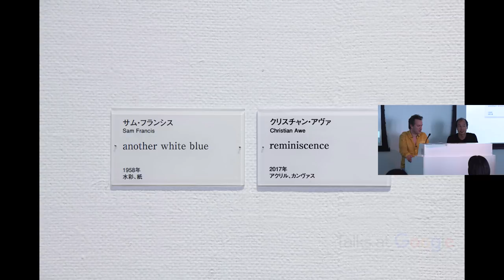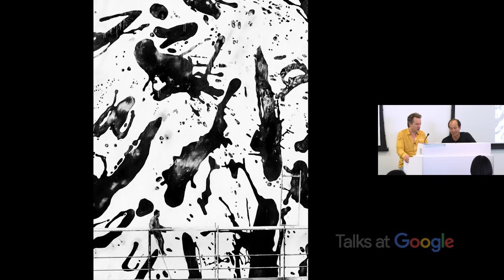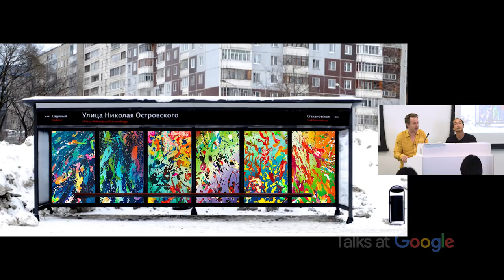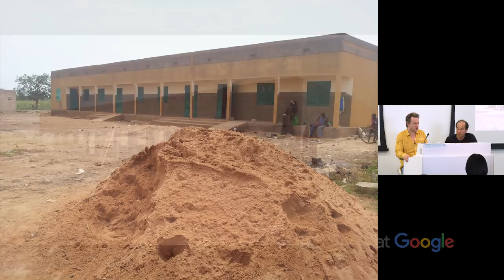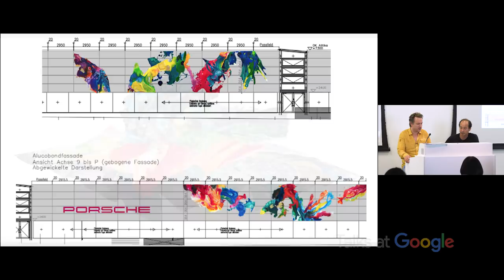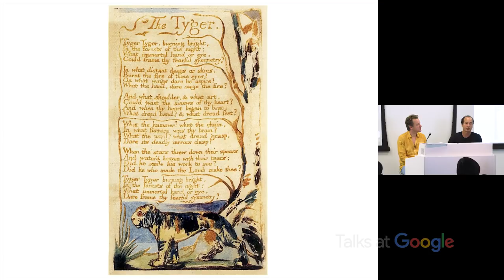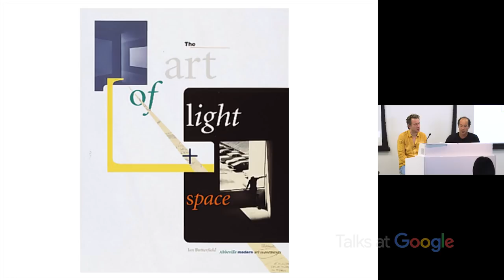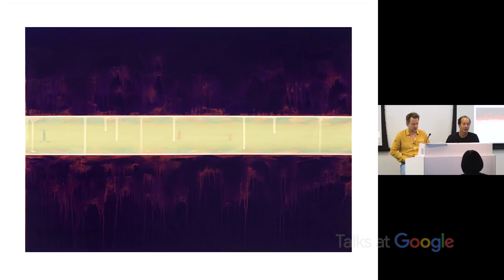Art World Inspiration | Christian Awe & Shingo Francis | Talks at Google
Christian Awe is a Berlin-based painter and this is his first exhibition in a Japanese museum. He grew up in East Germany before the wall fell in ‘89, and that life changing event gave him an opportunity to explore the arts. He is also an art activist who strives to make the world better, such as building a school for children in Bukina Faso, Africa.

Shingo Francis is an artist who lives and works in Japan and the United States. His work spans across painting, drawing, installation and video, and draws from the rich history of art and the current events of our time. As the son of American painter Sam Francis and Japanese video artist Mako Idemitsu, Shingo’s work speaks to the dynamics of these two contrasting cultures.